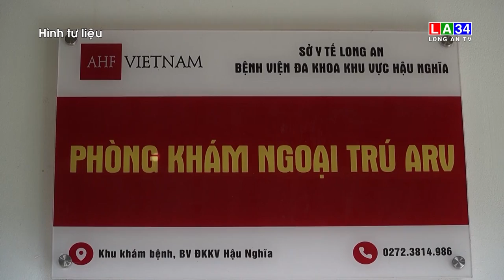Chương trình phòng, chống HIV/AIDS tỉnh Long An năm 2024 | LONG AN TV